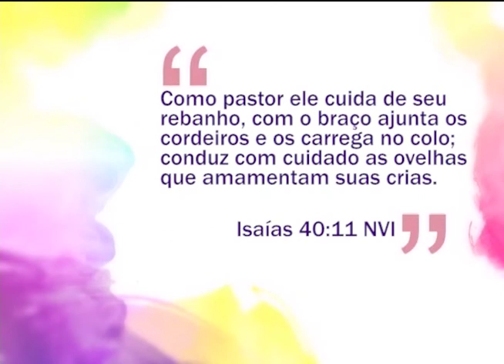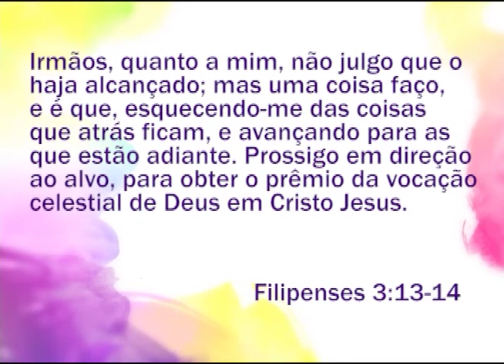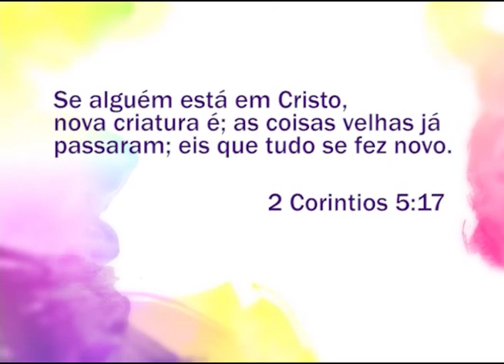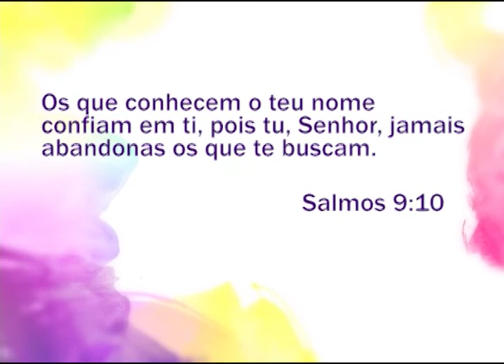Espaço Feminino - Não deixe o seu passado prejudicar o presente - 01/07/2016